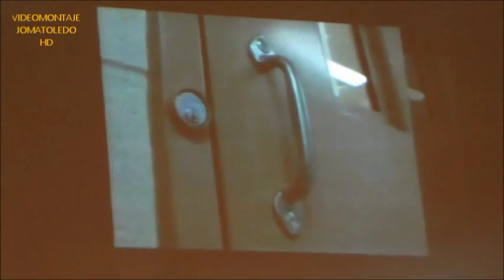! PUERTO REAL AL DIA! " EL ULTIMO ROMANTICO " VIDEOMONTAJE JOMATOLEDO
PRESENTACION DEL LIBRO " EL ULTIMO ROMANTICO " AUTOR LUTY MOLINS EVENTO PRESENTADO EN LA IGLESIA DE SAN JOSE CON ASISTENCIA DE UN NUMERO DE PUBLICO AMANTE A LA POESIA . VIDEOMONTAJE JOMATOLEDO.